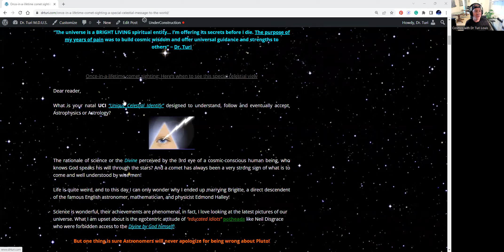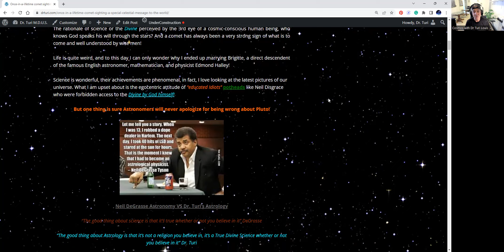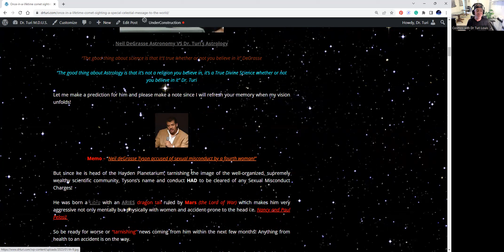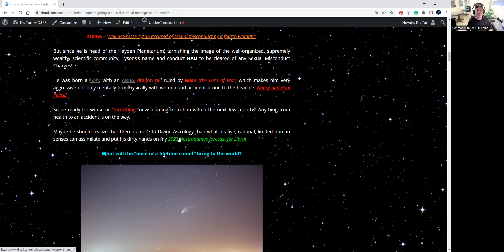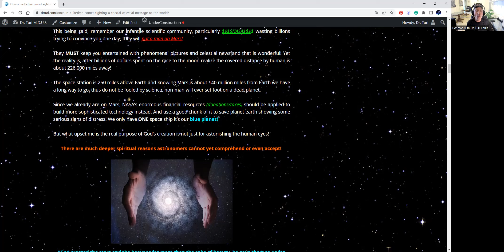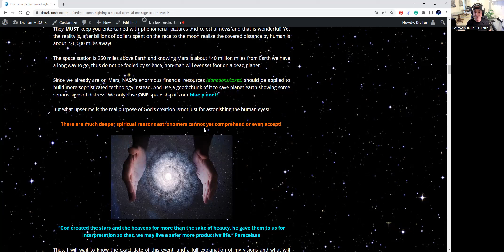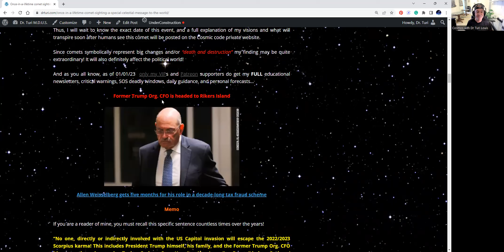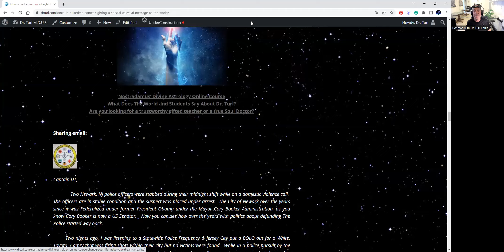Once-in-a-lifetime comet sighting: A special SOS to the world!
Civilizations and erudite men of the past knew that comets symbolically represent big changes and/or "death and destruction" at a large scale! My findings if you are curious enough and can handle the undiluted truth will be quite extraordinary! Me to know and you to find out! It will also definitely affect the political world! Read and share pls